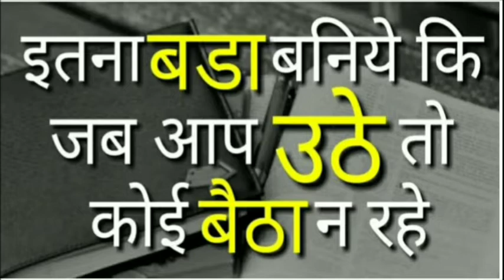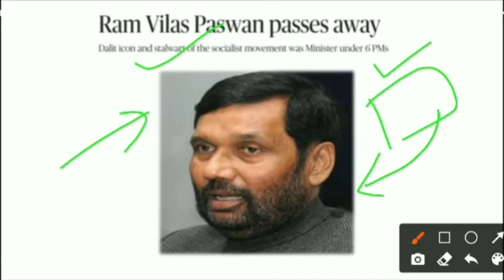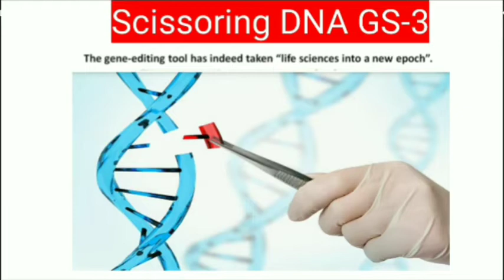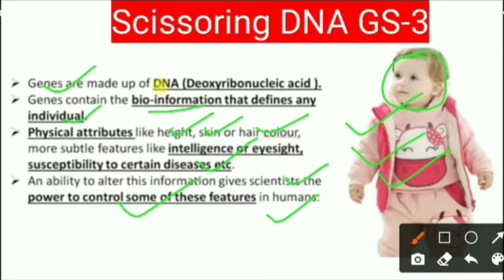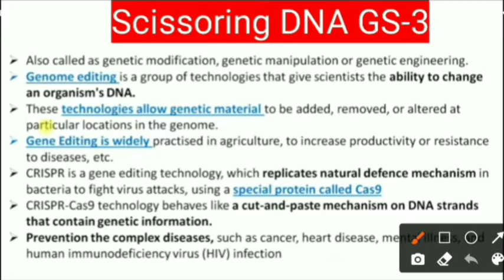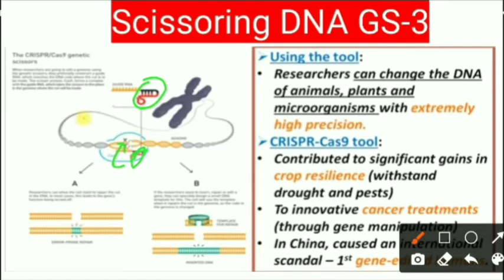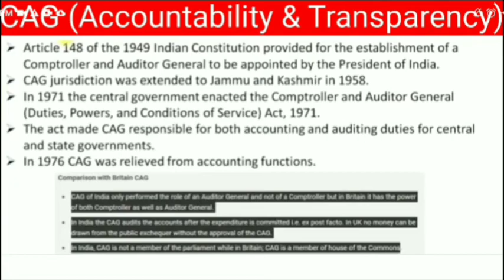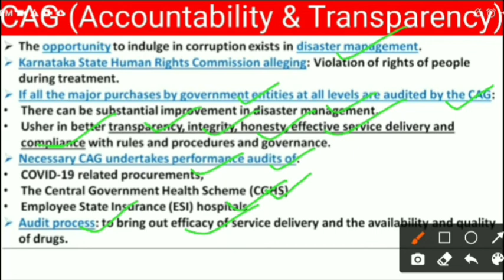TRP_Fraud What is Gene Editing? 09 Oct 2020 The Hindu Indian express Editorial Analysis By-Santosh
09 October 2020
Genral studies for all competitive exams.
,👉For FB Group-Ias Sutra
👉For Instagram join-santro07
👉For Twitter- IAS Sutra

🙏Don't hesitate to help and share each other🙏
Thanks
🙏SANTOSH🙏
Upsc preparation
Upsc motivation
Upsc online
Crack ias
Crack upsc without coaching
Search for upsc preparation